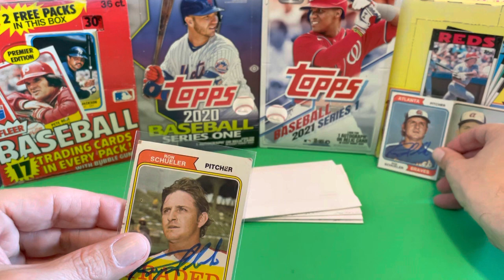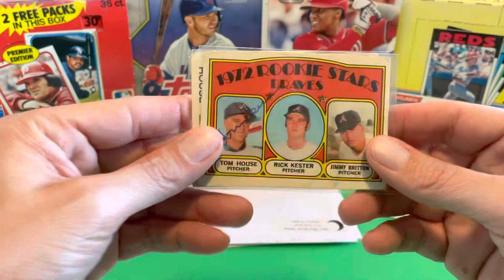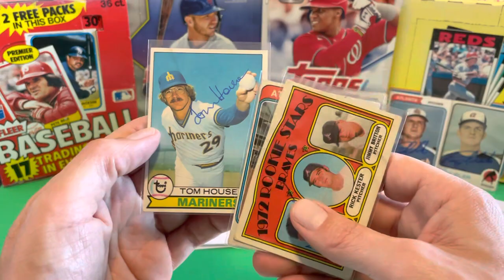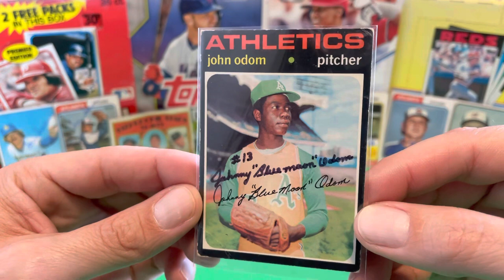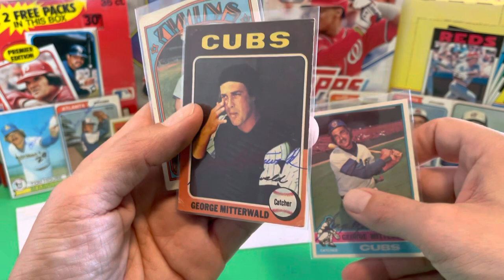70s & 80s TTM Success 14 Cards Signed